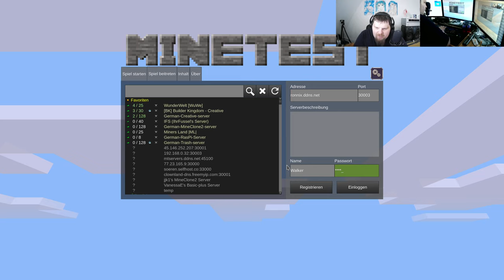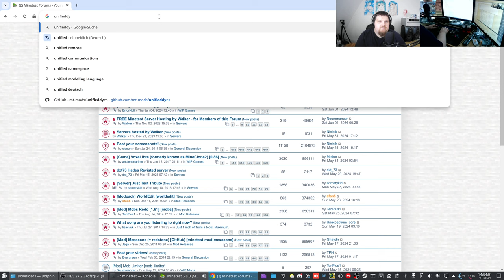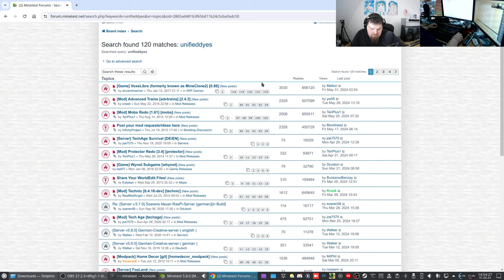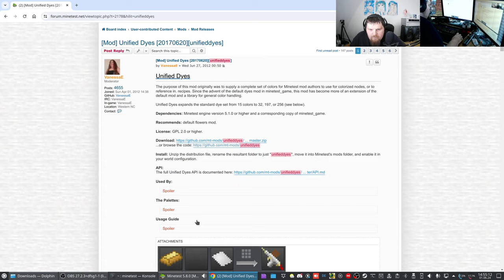Let´s Play Minetest - German-Creative-server ( Minecraft orientiertes Spiel ) #437